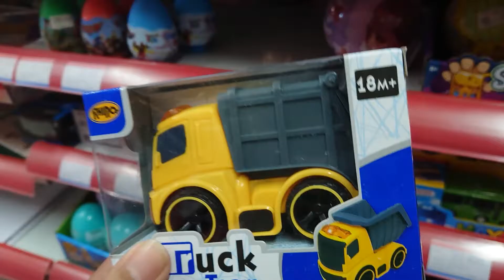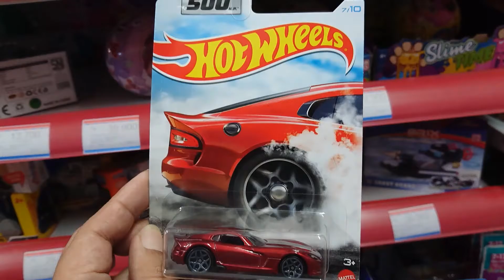Gian Lucu Keliling Mini Market Cari Mainan Dan Cookies 🤩🤗👍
Gian Francis Channel